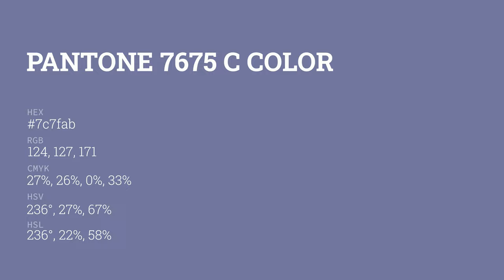color 7c7fab hex color - Blue color - Warm color 7c7fab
What color is ? 7c7fab hex color - Blue color - Warm color 7c7fab

Hex 7c7fab Color Code is also known as color.

Hex 7c7fab Color code in RGB color code model is created after adding 48.63% red color, 49.80% green color and 67.06% blue color.
Hex 7c7fab Color code in CMYK color (process color) code model is generated after subtraction of 27% cyan, 25% magenta, 0% yellow and 32% black.